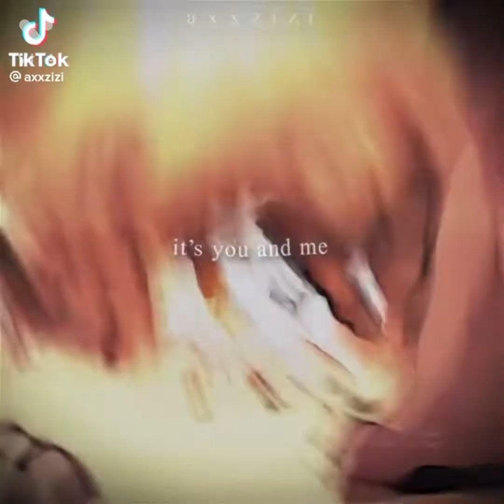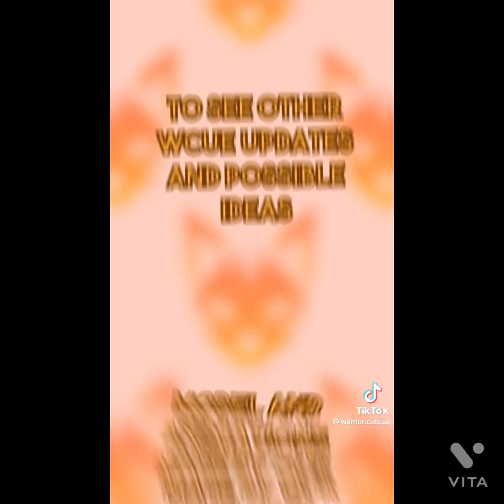A short video worth of amazing warrior cat TikTok’s!!